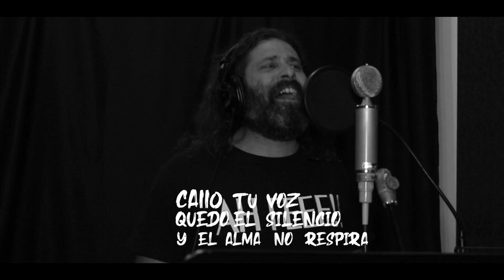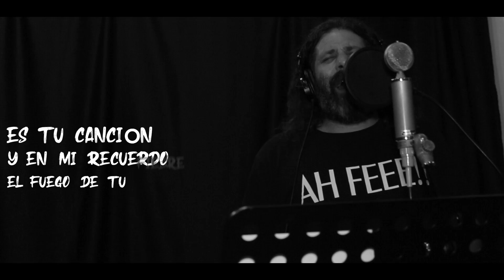EN EL INFINITO - Vientos Locales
EN EL INFINITO  - Vientos Locales ( 2020 )

Integrantes:
Mario Barberis (Voz)
Martin Fischer (Guitarra)
Diego Lobo (Guitarra)
Carlos Bufo Casal (Bajo)
Walter Fischer (Bateria)
Pedro Paredes (Armónica)
Javier Sosa (Trompeta)
Rene Lezcano (Saxo)

Letra: Mario Barberis

Grabación y mezcla: Blue Noise Estudio

Mastering: Gustavo Bilbao

Realización Audiovisual: Contraluz Audiovisuales ☼